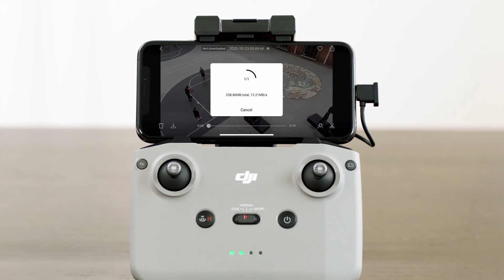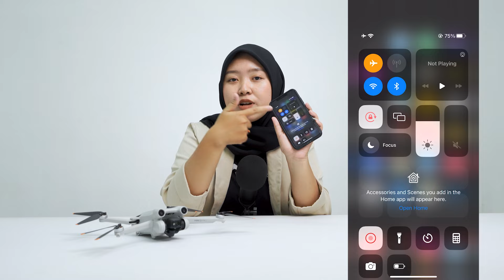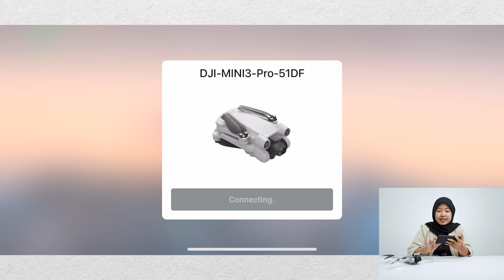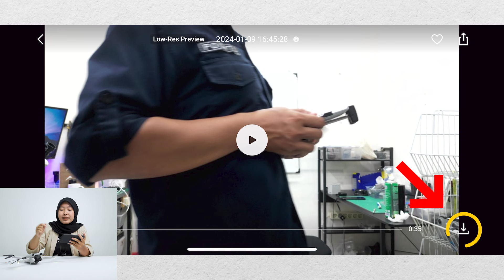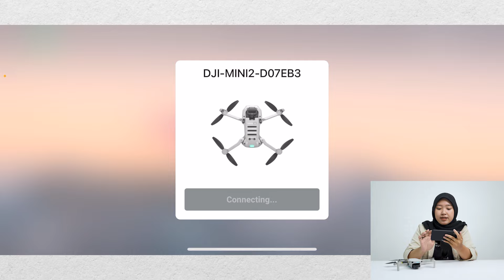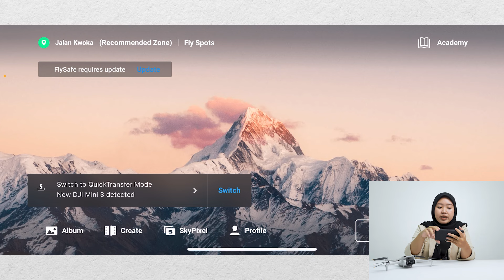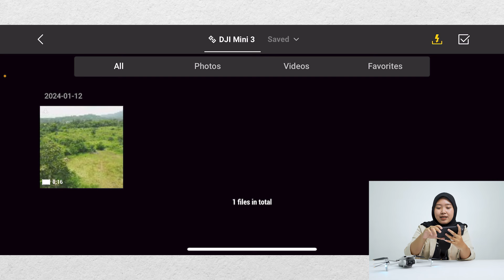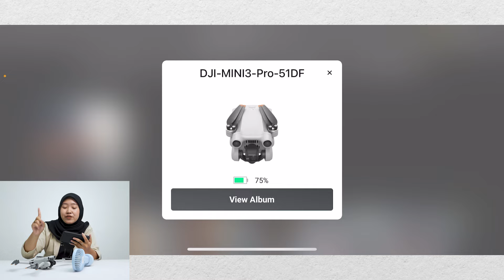Cara Cepat Pindah File dari Drone ke Smartphone | Fitur QuickTransfer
RUMAH DRONE
DJI Sales, Repair & Video Production
📍 Kota Malang

00:00 Highlight
00:43 Opening
02:08 Metode pertama
07:47 Metode Kedua
08:57 Closing

 • Just Lucky — Land of Fire | Free Back...